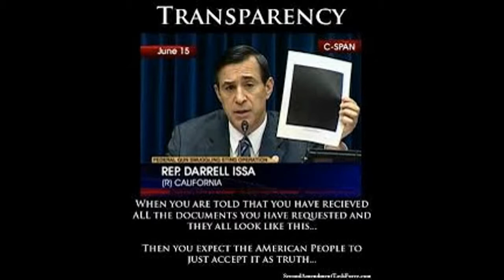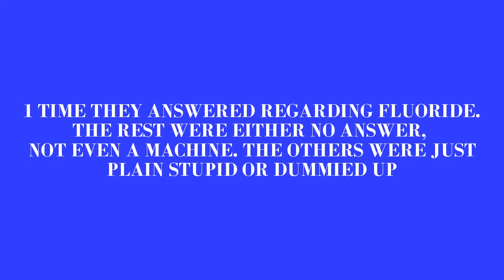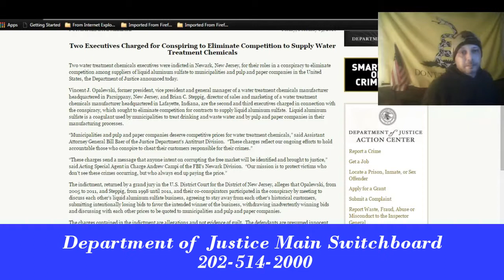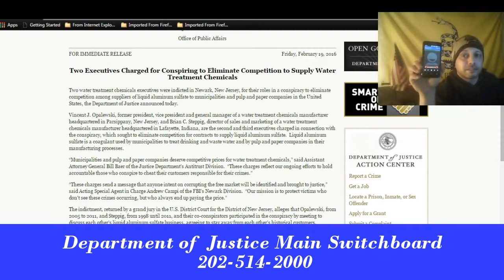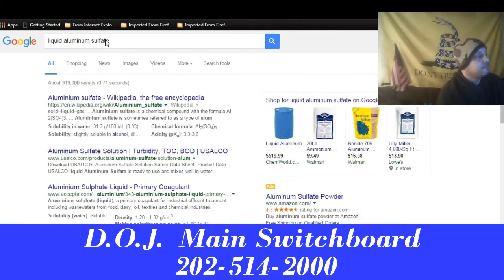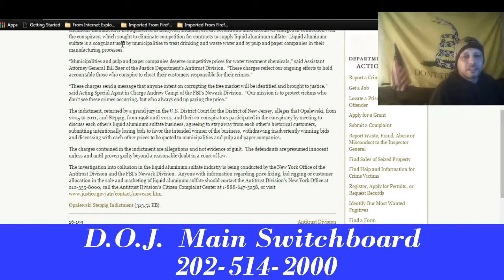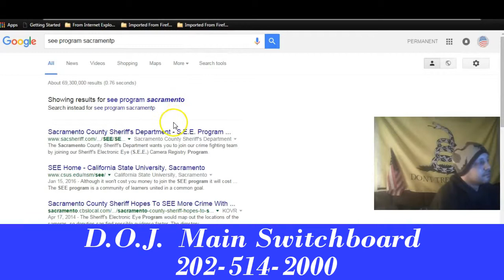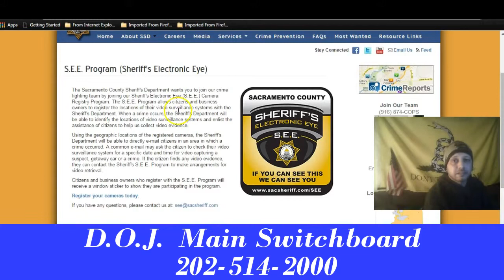I WANT TO REPORT A CRIME...NOBODY CARES